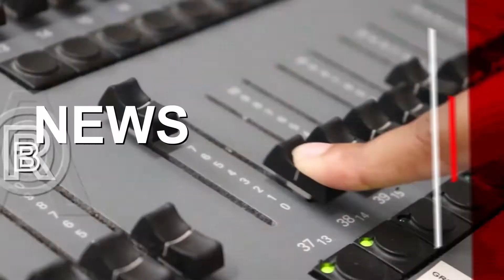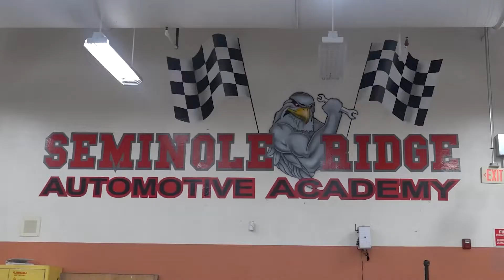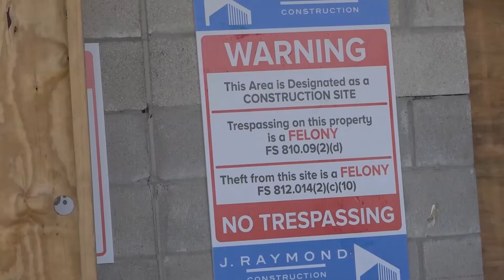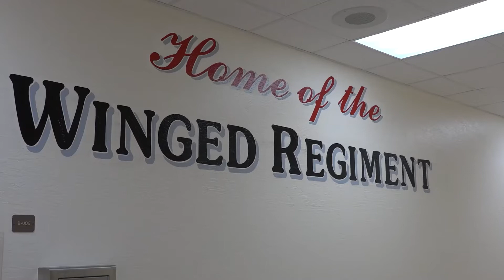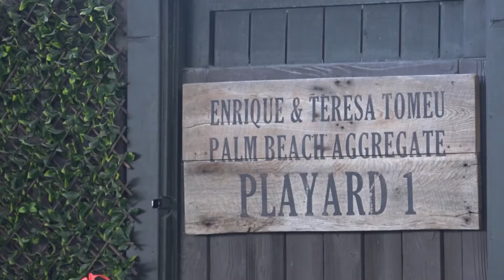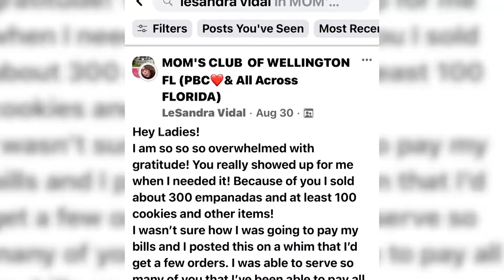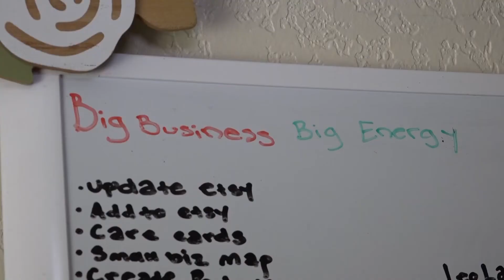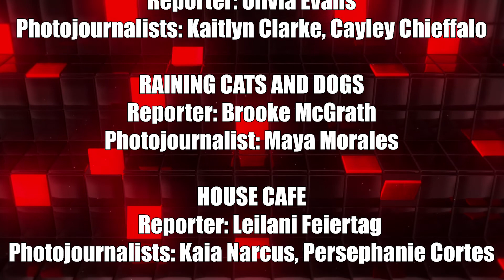WSRH EXTRA Season 10, Episode 2: November 18, 2022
This is a newsmagazine broadcast produced by Seminole Ridge High School Television Production Academy students.